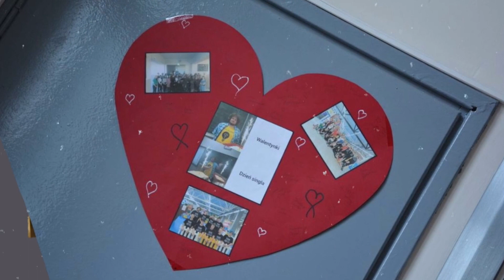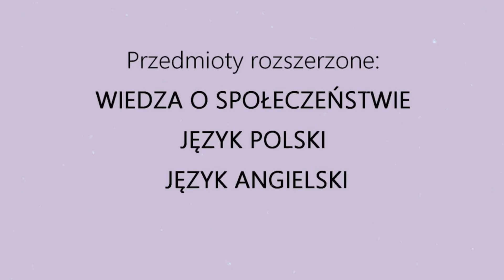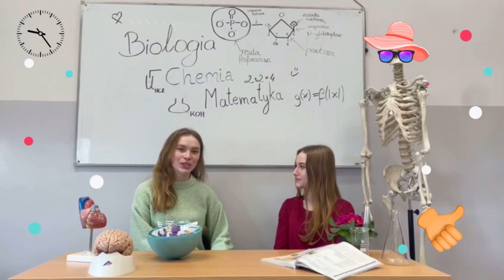Tydzień Otwartych Drzwi 2022: II LO - Oferta i profile